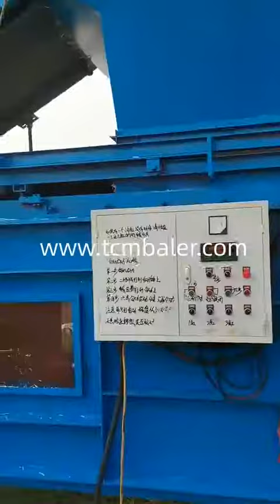Baling straw press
Details of Baling straw press, baling straw press, Straw baling press,

TCM BALER TCMBALER is a professional Baling straw press manufacturer and supplier in China for more than 20 years, and we can offer Baling straw press for sale with a cheap wholsale factory price for our customers without any agent or dealers if you wanner buy our Baling straw press.